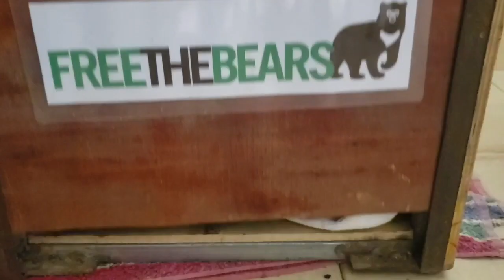Endangered Species Day Releases May 2022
Today, Friday May 20, 2022, is EndangeredSpeciesDay, a global event aimed at the protection of endangered species. We're incredibly proud to annouce that this week we successfully completed our 3rd major release of wildlife to safe & protected forest, rescued from the illegal wildlife trade by our Laos government partners & lovingly rehabilitated by our incredible team at the Luang Prabang Wildllife Sanctuary. Included in the release were Sunda Pangolins & Elongated tortoises, both listed as critically endangered on the IUCN Red List, and Impressed Tortoises, listed as Endangered.

We're so proud to be able to help so many endangered animals. However, with increasing numbers of bear rescues (our small charity is rescuing more endangered bears than any other organisation in the world in recent years) as well as our commitment to help other endangered species in Laos, we definitely need help! So please, on this Endangered Species Day, if you want to help endangered species, register as a Bear Carer (just a small monthly donation) & you'll not only be helping endangered sun bears & moon bears, you'll also be helping many other endangered species. Thank you.